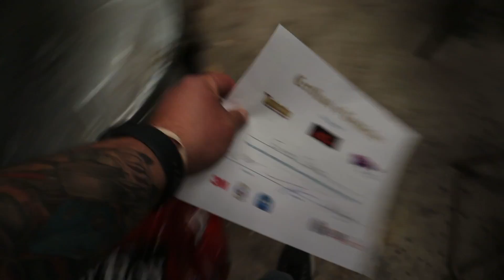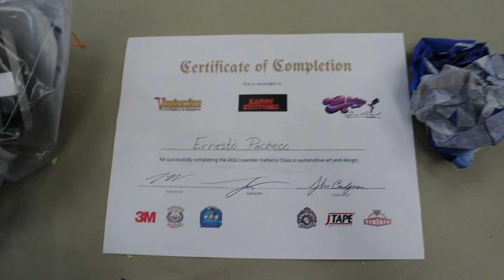LOWRIDER PATTERNZ class in Corpus Christi Tx!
#54 -  I was fortunate enough to attend the lowrider patternz class in corpus on 3-12-22! Rob vanderslice, fabian castillo, and joe angel
hosted the class! it was a tremendous amount of fun and very helpful as well! Go check out there stuff on all social platforms! they are legends
Make sure yall check out the links below and give the pages a follow. I will be doing a giveaway soon and you do not want to miss out! Don't miss out on future videos!
A-Roll was shot on the Canon M50 and edited in davinci resolve. I wanted to share this to showcase my passions with you all!